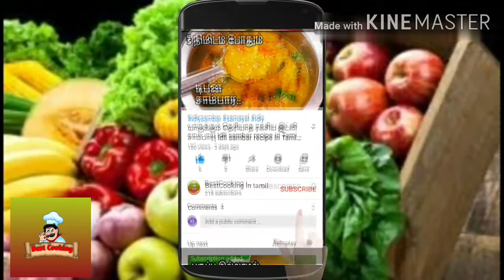1கப் பருப்பு போதும் புதுவித பஞ்சாப் டின்னர் ரெசிபி ரெடி | dhal takda tamil | Best cooking in tamil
1கப் பருப்பு போதும் புதுவித பஞ்சாப் டின்னர் ரெசிபி ரெடி  | dhal takda tamil | Best cooking in tamil